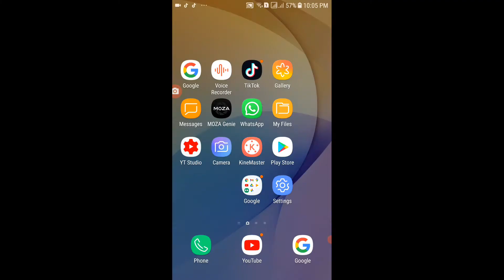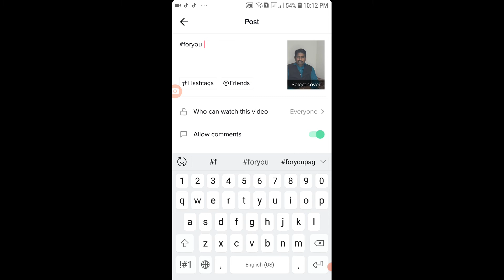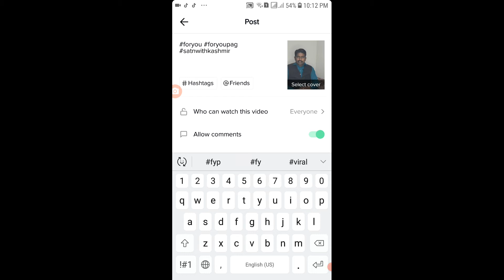Tik Tok ka music video mein Kaise mix Kiya jata hai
Is video me aap apni Tik Tok Video me apni sound ya music kaise upload kare aur kaise lagaye Tiktok musically me. buhat say logo nay sawal kia hai kay apna music kaise upload kar sakty hain aur video kay sath usko kese set kare gay musically me.